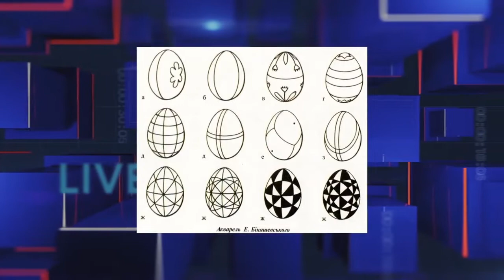ТВ7+. ПИСАНКА – СИМВОЛ ВЕЛИКОДНЯ. ГОЛОВНИЙ ІНФОРМАЦІЙНИЙ ДЕНЬ. Запис від 29 квітня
ТВ7+. ПИСАНКА – СИМВОЛ ВЕЛИКОДНЯ. ЧИ ЗБЕРІГАЄТЬСЯ ЇХ САКРАЛЬНЕ ЗНАЧЕННЯ ТА КОЛИ ЇХ МАЛЮВАТИ? ГОЛОВНИЙ ІНФОРМАЦІЙНИЙ ДЕНЬ. Запис від 29 квітня.
Гість студії: Світлана Делікатна - писанкарка.